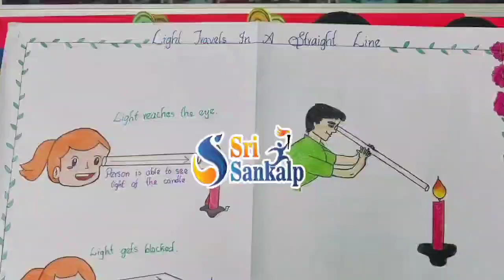Sri Sankalp Olympiad School, Light travels in straight line..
admissions open schoolname best school in Nandyal#srisankalpolympiadschool # best cbse integrated curriculum number one school in nandyal# best play school in nandyal#top school in nandyal#